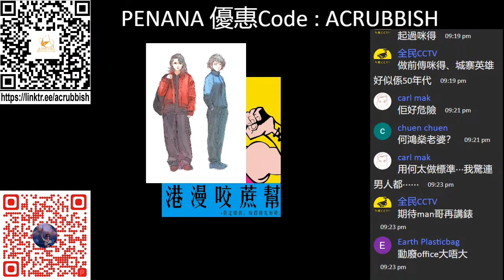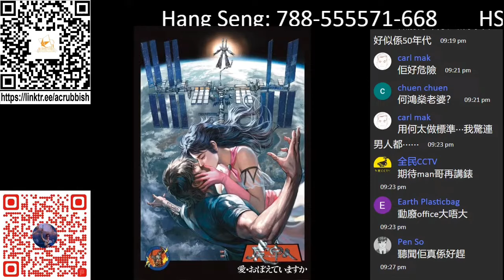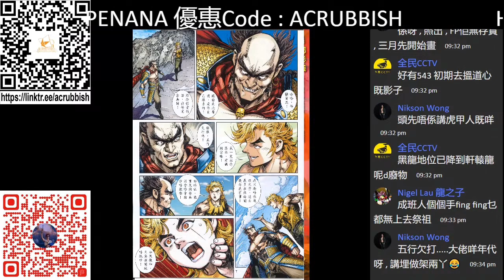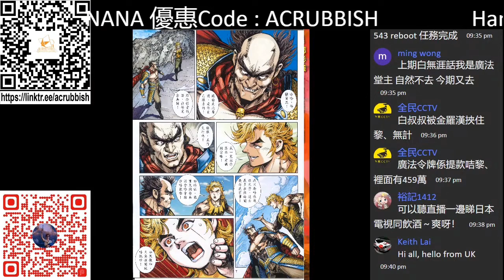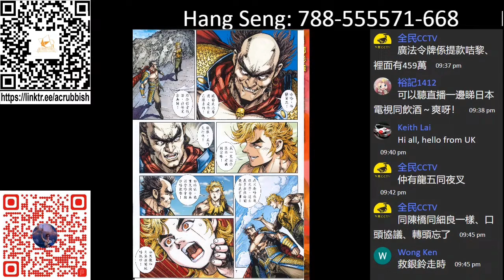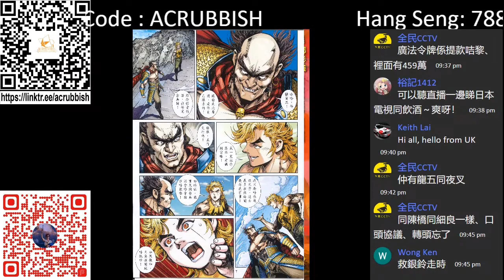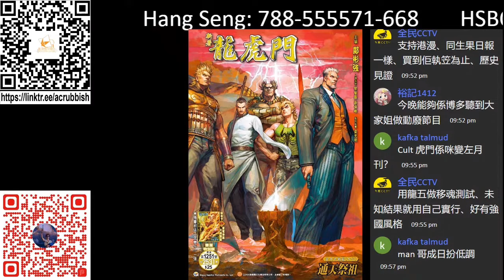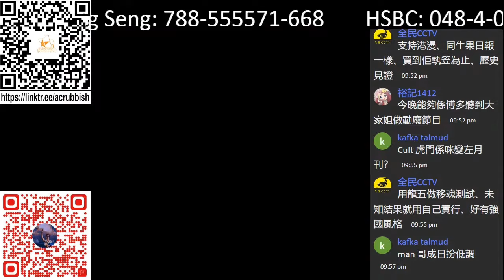鐵五郎代祖師出手清理廣發堂？咁之前做乜唔出手？ 龍虎門 編劇真係胡家寶回歸？ 港漫咬蔗幫 第 819 集 Part 2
￼ 主持：Sunny、Man、私敵、Decade

去咗秦國篇之後，石黑龍變咗搞笑角色？依家仲同豬油搞棟篤笑……
白無涯就係尚書大人，相信佢都會keep住柒
至於五郎真係好似又不一樣， keep唔keep到個升勢啊？

支持動廢工作：動廢網上行乞計劃​
福有攸歸啊！！！！！！